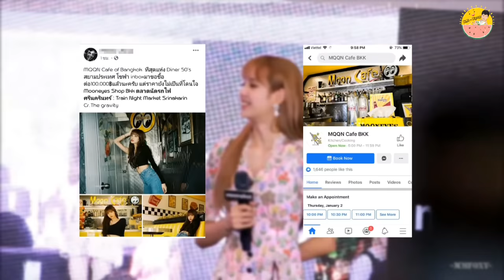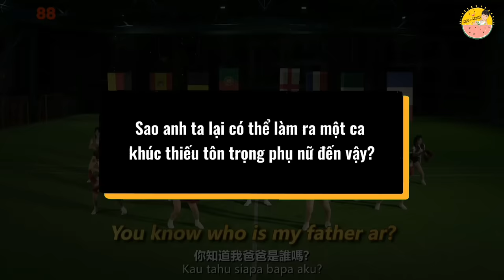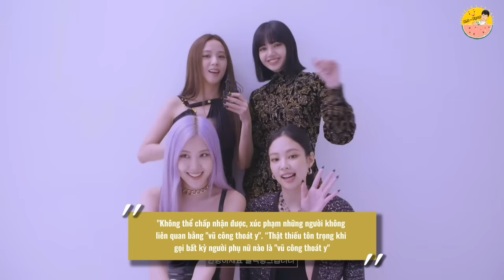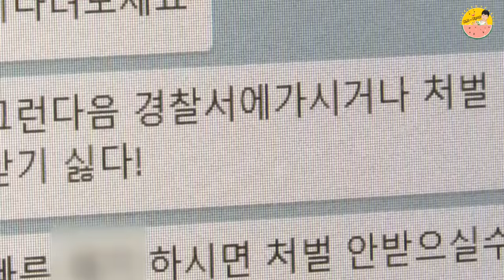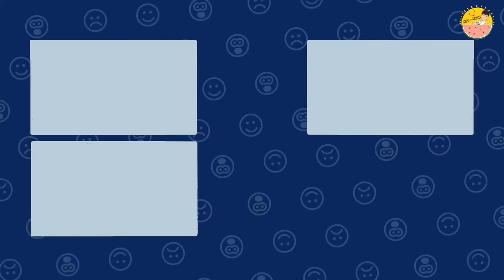7 Lần BLACKPINK Bị QUẤY RỐI T.Ì.N.H D.Ụ.C Cực Kì KINH TỞM 😣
7 Lần BLACKPINK Bị QUẤY RỐI T.Ì.N.H D.Ụ.C Cực Kì KINH TỞM 😣

⚠Lưu ý : Video này tụi mình làm ra với mục đích CẢNH BÁO mọi người hãy bảo vệ idol mình nhiều hơn...Vì họ có thể là mục tiêu của những vụ quấy rối! Hãy bảo vệ và yêu thương idol mình một cách "văn hóa"